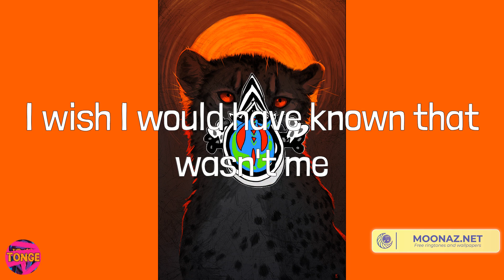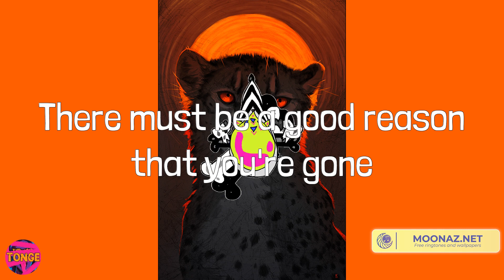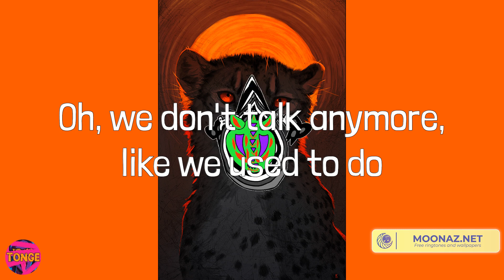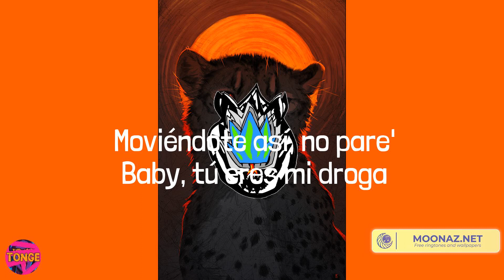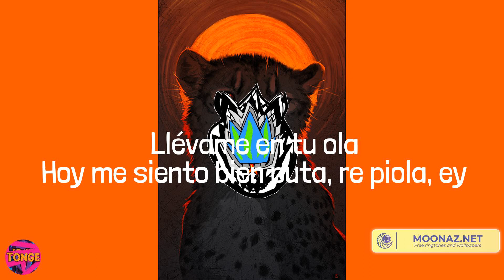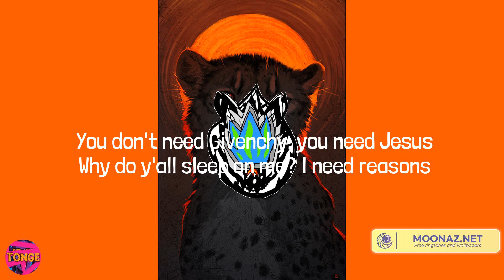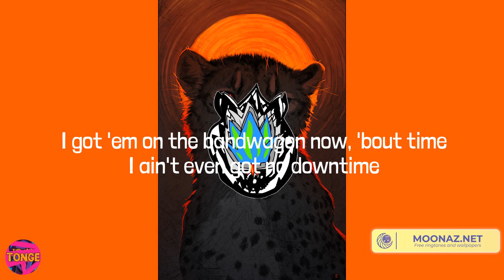Charlie Puth - We Don't Talk Anymore (feat. Selena Gomez) (Lyrics) Mix| Wiz Khalifa,Bad Bunny,Jack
Charlie Puth - We Don't Talk Anymore (feat. Selena Gomez) (Lyrics) Mix| Wiz Khalifa,Bad Bunny,Jack Harlow